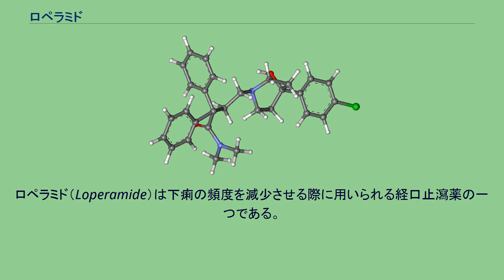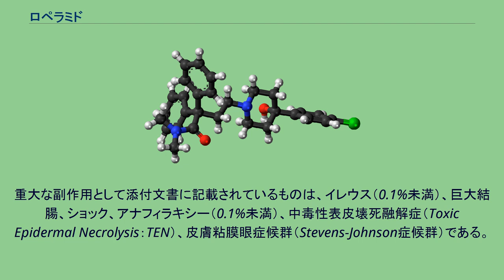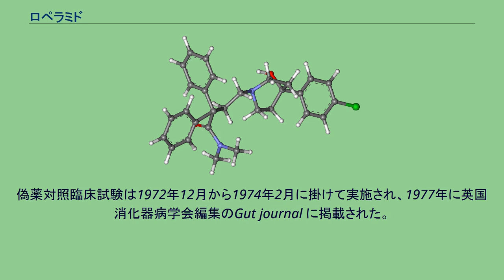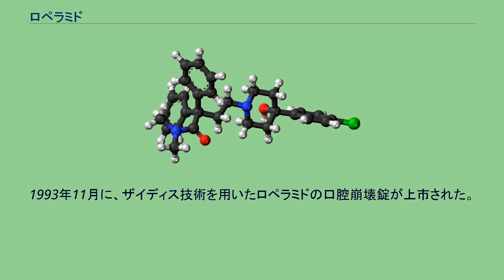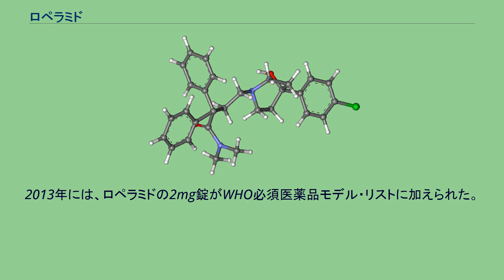ロペラミド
ロペラミド（Loperamide）は下痢の頻度を減少させる際に用いられる経口止瀉薬の一つである。
商品名ロペミン。
胃腸炎、炎症性腸疾患、短腸症候群に伴う下痢の治療に頻用される。
赤痢への使用は推奨されない。
一般に見られる副作用は、腹痛、便秘、傾眠、嘔吐、口内乾燥である。
中毒性巨大結腸のリスクを増加させ得る。
妊娠中の女性での安全性は不明であるが、有害であるとする根拠はない。
授乳婦の服用は安全であると思われる。
このオピオイドは腸管からほとんど吸収されず、常用量では血液脳関門も通過しない。
腸管の蠕動運動を遅くすることにより効果を発揮する。
ロペラミドは1969年に発見され、1976年から医学用途に使用され始めた。
ロペラミドは各種の下痢症の治療に用いられる。
これには非特異性の急性下痢症、軽度の旅行者下痢症、過敏性腸症候群、腸切除後の慢性下痢症、（非感染性の）炎症性腸疾患に伴う下痢症、イリノテカン等を用いた癌化学療法時の下痢の治療が含まれる。
回腸人工肛門造設術後の排泄にも適応外使用される。
赤痢、潰瘍性大腸炎急性増悪、細菌性腸炎の治療には用いるべきでない。
ロペラミドはしばしばジフェノキシレートと比較される。
2009年の臨床試験では、ロペラミドはジフェノキシレートよりも有効性が高く、神経系副作用の発現率が低率であった。
重大な副作用として添付文書に記載されているものは、イレウス（0.1%未満）、巨大結腸、ショック、アナフィラキシー（0.1%未満）、中毒性表皮壊死融解症（Toxic Epidermal Necrolysis：TEN）、皮膚粘膜眼症候群（Stevens-Johnson症候群）である。
発熱がある場合や血性下痢（赤痢）の場合には用いてはならない。
リバウンドで便秘を起こす可能性がある場合には使用は推奨されない。
O157やサルモネラ菌等、腸壁を突き抜ける可能性を持つ微生物による下痢に際しては、ロペラミドは一次治療とししては禁忌である。
症候性C. difficile 腸炎の場合は、毒素の排出がされず中毒性巨大結腸症に陥るリスクがあるので使用されない。
ロペラミドを肝不全の患者が服用する場合は、初回通過効果が低下しているので注意が必要である。
また、進行性HIV感染症患者でウイルス性・細菌性中毒性巨大結腸症の既往のある場合にも注意を要する。
腹部膨満が現れたら、ロペラミドの服用を中止すべきである。
2歳以下の幼児・乳児への投与は勧められない。
6ヶ月未満の乳児および新生児への投与は禁忌である。
腹部膨満を伴うイレウスを発現し死亡した症例がある。
これらの症例の多くは、急性赤痢、過量投与、2歳未満への投与のいずれかに該当する。
12歳以下の小児等にロペラミドを投与した臨床試験の系統的レビューおよびメタアナリシスでは、3歳未満の幼児等で重篤な有害事象が発現していた。
その研究では、3歳未満の幼児等、全身性疾患、栄養不良、中等度以上の脱水、血性下痢を有する患者には投与禁忌とすべきとされた。
1990年、パキスタンで全ての小児用ロペラミド止瀉薬製剤が禁止された。
ロペラミドは英国では妊婦および授乳婦の服用は推奨されない。
米国では、ロペラミドはFDAの胎児危険度分類Cに分類されている。
ラットを用いた実験では催奇形性は観察されなかったが、ヒトでの検討は充分になされていない。
妊娠初期（第一トリメスター）にロペラミドを服用した89名の女性を対象とした前向き研究では先天異常は見られなかったが、症例数が少ないので充分とは言えない。
ロペラミドは乳汁中に分泌されるので、授乳婦の服用も推奨されない。
頻度が多い事が知られているロペラミドの副作用は、便秘（1.7%〜5.3%）、眩暈（1.4%以下）、嘔気（0.7%〜3.2%）、腹部痙攣（0.5%〜3.0%）である。
稀に発生する重篤な副作用には、中毒性巨大結腸症、イレウス、血管性浮腫、アナフィラキシー、アレルギー反応、中毒性表皮壊死症、スティーブンス・ジョンソン症候群、多形性紅斑、尿閉、熱中症がある。
ロペラミド過量投与時に最も頻繁に見られる副作用は、嘔吐、腹痛、熱感である。
ロペラミドはオピオイドであるが、乱用の危険はないと思われていた。
2012年時点では乱用の報告はなかった。
しかし2015年に、超高用量ロペラミド...